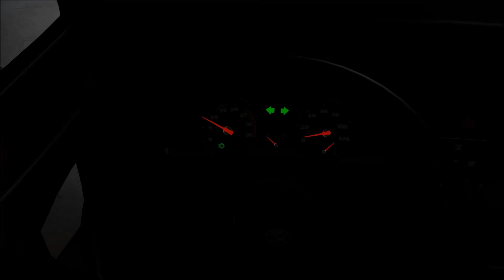[ETS2 v1.33] Ford Cargo Truck 2842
My Equipment...

Spiele/Games:
📌 Light Poppy Red:
📌 Tuning Addons by 50keda:
📌 50k Wheel Pack from the Videos:
▬▬▬▬▬▬▬▬▬▬★ஜ۩۞۩ஜ★▬▬▬▬▬▬▬▬▬▬